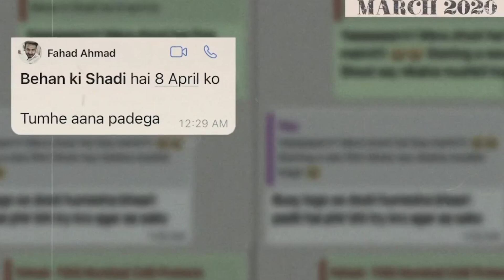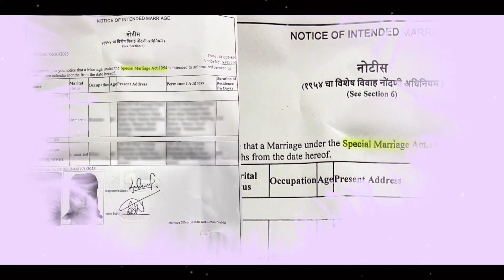സ്വര ഭാസ്കർ ഫഹദ് അഹമ്മദ് അതിസുന്ദര പ്രണയ കഥ കേൾക്കാം Swara Bhaskar Fahad Ahmad Love Story Malayalam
സ്വര ഭാസ്കർ
ഫഹദ് അഹമ്മദ്
പ്രണയ കഥ